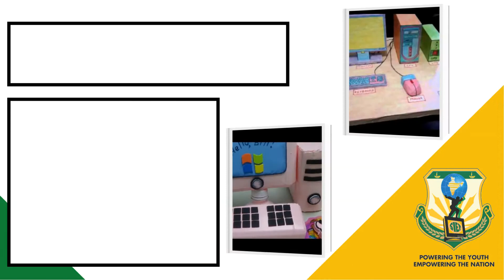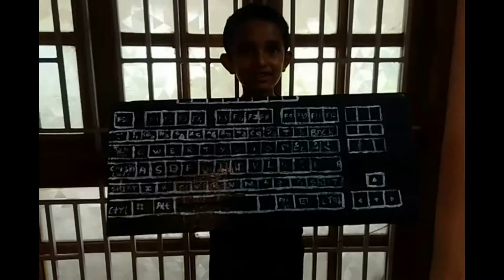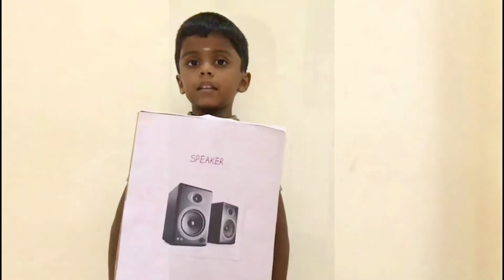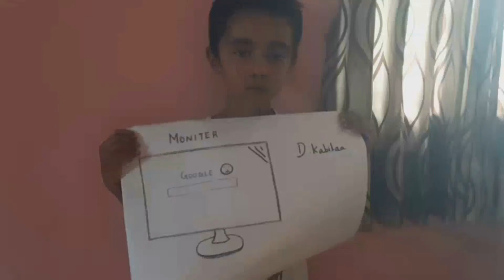BRAIN which SPEAKS ??? | Computer and its Parts | CPU| Mouse | Keyboard | Monitor | Grade 1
1000StepsSriShakthi Video No.190 | BRAIN which SPEAKS ???

In this video, you will understand, the different parts of the computer and its function in our developing system.

1000Steps is an initiative by Sri Shakthi International School to present 1000 Hands-On activity Videos over the next 40 weeks on social media platforms. Each day you can expect 4 videos at the following timings : 11:00 am, 6:00 pm, 7:00 pm, 8:00 pm on our Facebook pages, YouTube Channels and Instagram accounts. The initiative will run from 19th July 2021 to 19th April 2022. One can expect videos to be in the genre of Morning  Assembly, Concept Activities, Interesting Experiments, Arts and Sports Integration, Speech Projects, Celebrations, Achievements, Flagship Events, Expert Sessions, Career Conclaves and even Olympics 2021 Reviews.